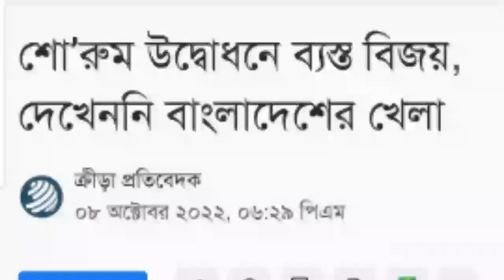ক্রিকেটার সাব্বির হোসেন কামডা করলো কি || দল থেকে বাদ দেয়া হোক